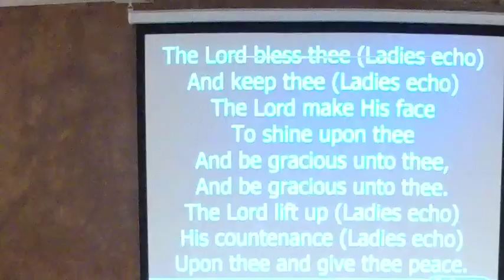James Overview - Calvary Chapel Susanville - Mike Scanlan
Pastor Mike Scanlan teaches through the Bible on Sunday mornings and Wednesday nights at Calvary Chapel Susanville. If your in the Susanville area, please join us Sundays at 8:30am & 10:30am and again on Wednesdays at 7:00pm at the church. Or feel free to visit our
We livestream all of our services on facebook